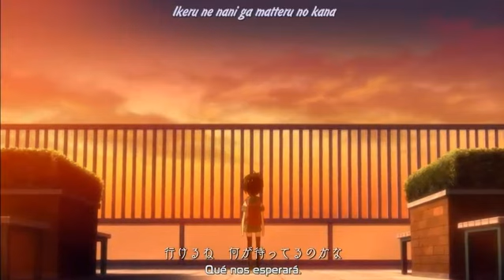A Channel E8 A Channel Tsubasa wa Nai Kedo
Tsubasa wa Nai Kedo by Aoi Yuki and Kaori Fukuhara
Anime: A Channel episodio 8 Nuevo plazo